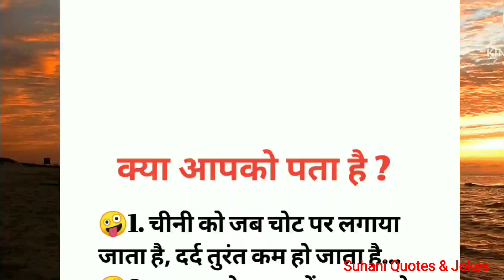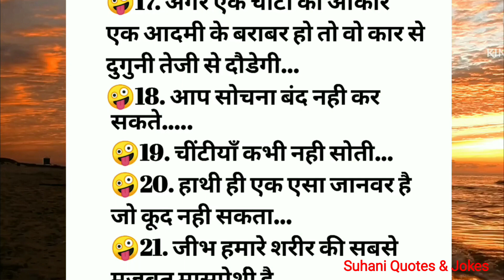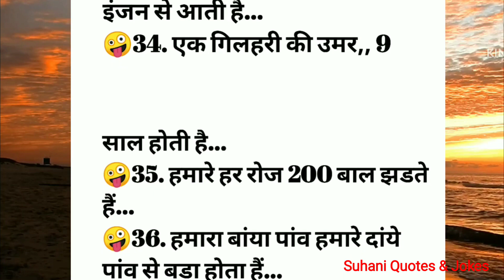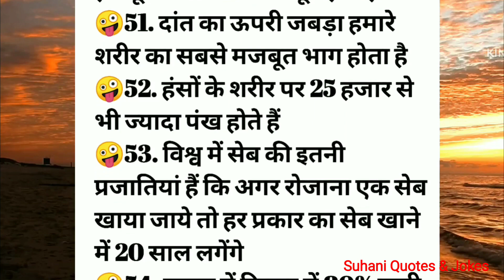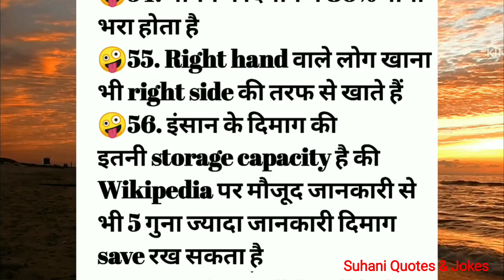महत्वपूर्ण बाते|Best lines|motivational lines|suvichar| best quotes|Lessonable lines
good knowlege